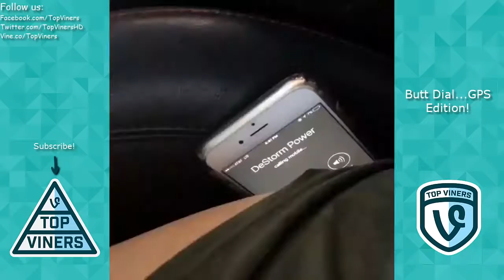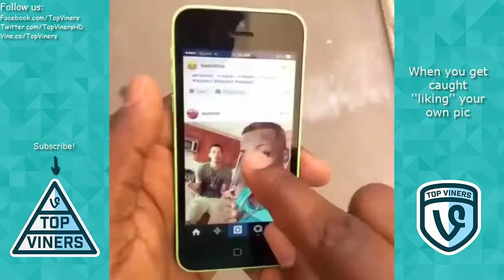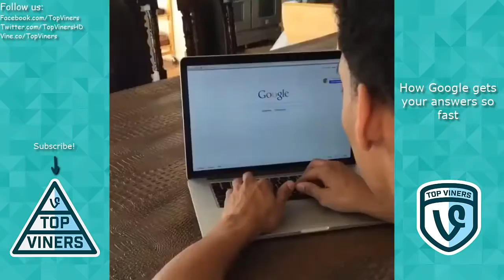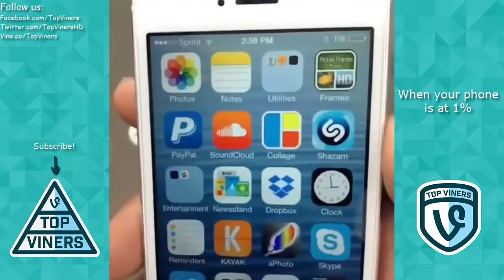FUNNIEST DeStorm Power Videos Compilation - Best DeStorm Power Instagram and Facebook Videos